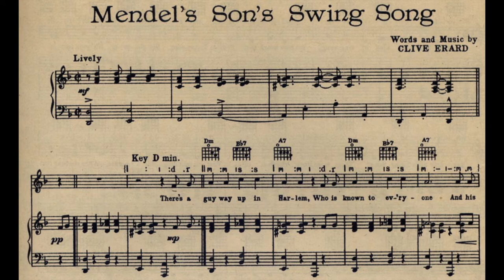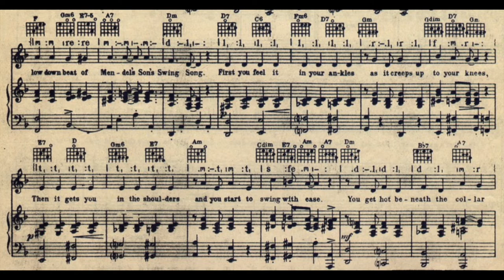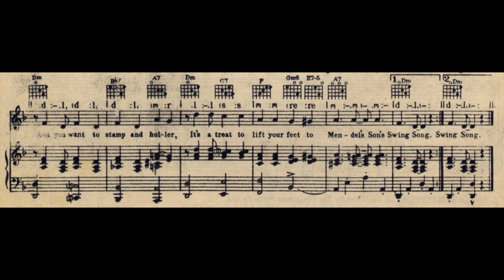Mendel's Son's Swing Song (1936)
Words and music by Clive Erard.

Lyrics

There's a guy way up in Harlem
Who is known to ev'ryone
And his father's name was Mendel
So they called him Mendel's Son
For he plays that old pianer
In a certain kind of manner
And the people stay till break of day
As he swings the hours away

Chorus
At a high brow kind of sing song
You have heard the famous Spring-song
Did you ever life your feet
To Mendel's Son's Swing Song?
There is so much rhythm in it
That you can't stop for a minute
When you hear the low down beat
Of Mendel's Son's Swing Song
First you feel it in your ankles
As it creeps up to your knees
Then it gets you in the shoulders
And you start to swing with ease
You get hot beneath the collar
And you want to stamp and holler
It's a treat to lift your feet